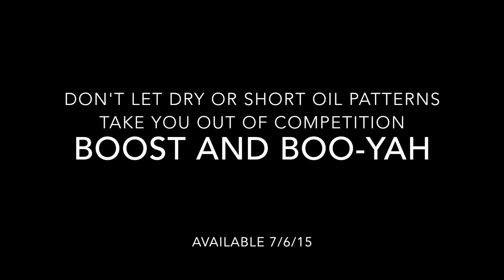900 Global Boost and Boo-Yah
Ball reaction video for the new Cardinal Red Boost and the Boo-yah from 900 Global